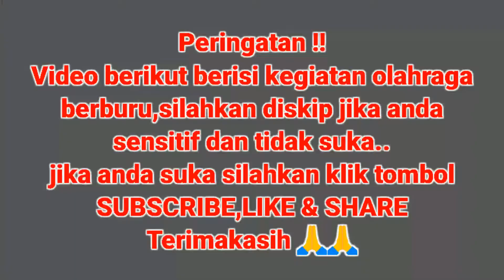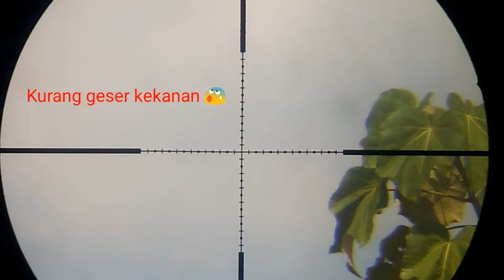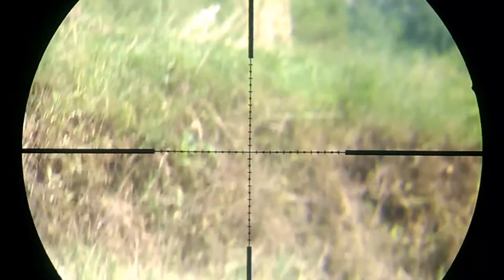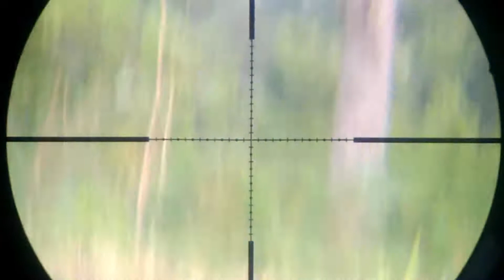🔴 Berburu tekukur !! baru poin 3 ekor langsung badai datang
Berburu tekukur disawah